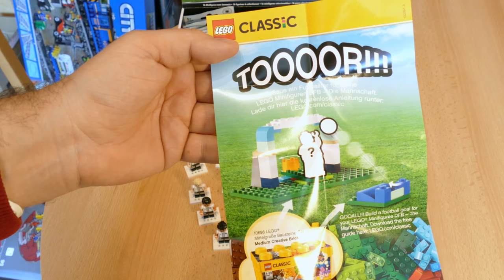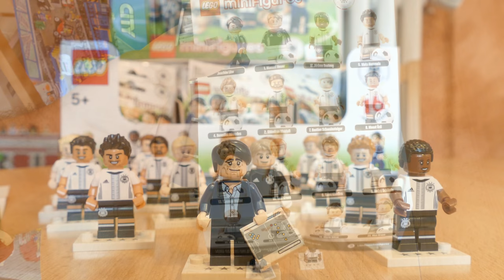Alle LEGO DFB Minifiguren im Review (71014 EM-Figuren deutsch)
Nach der Vorstellung des Displays gestern zeige ich nun heute alle Minifiguren der Fußballer im Vergleich zu ihrem Original. Konkret sind es:

Manuel Neuer  1
Shkodran Mustafi  2
Mesut Özil   3
Benedikt Höwedes  4
Mats Hummels  5
Sami Khedira   6
Bastian Schweinsteiger 7
André Schürrle  9
Thomas Müller  13
Jérôme Boateng  17
Toni Kroos   18
Mario Götze   19
Christoph Kramer  20
Marco Reus   21
Max Kruse   23
Joachim Löw   Trainer